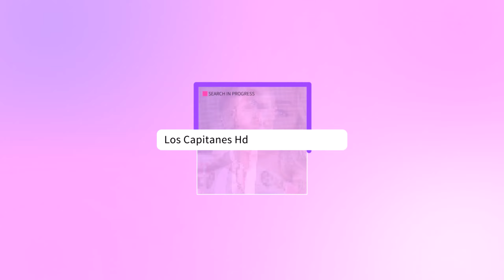Chabelo y su FORTUNA millonaria en DOLARES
El personaje de Chabelo fue el mayor éxito de Xavier López, no solo en la pantalla, sino también en lo económico.